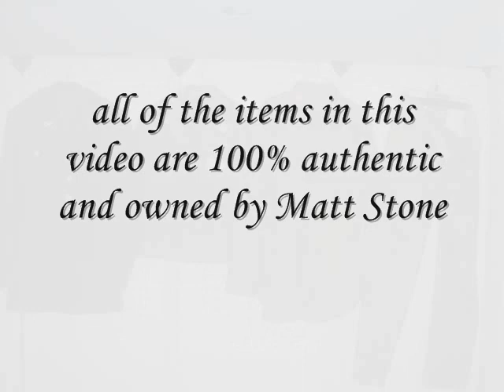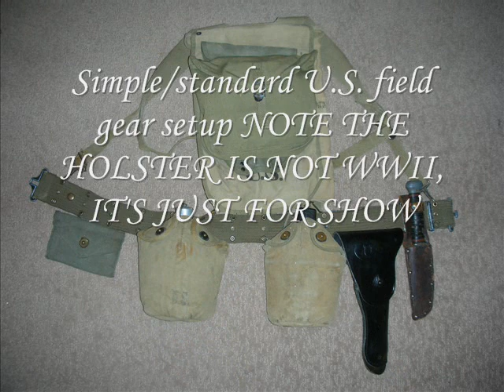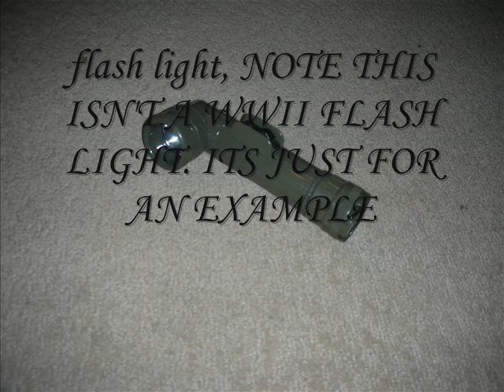WWII U.S. equipment and clothing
This is a update of some of my U.S. stuff. not even CLOSE to all but this is just some. I didnt feel like going throught 4 bins full of uniforms and gear.